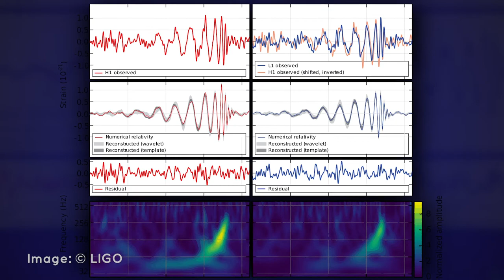NASA Interview: Dr Tyson Littenberg - Science Never Stops